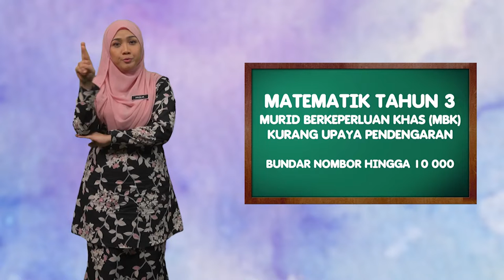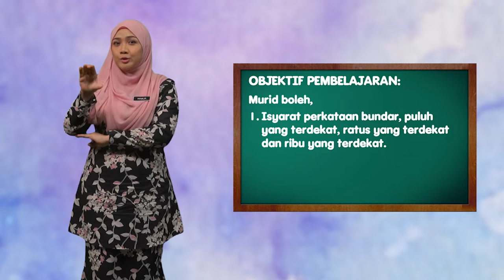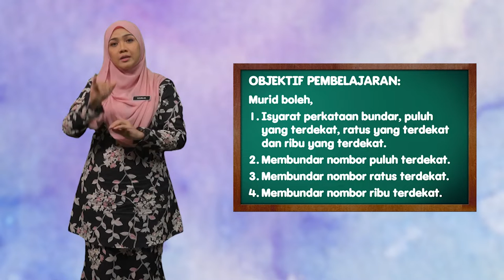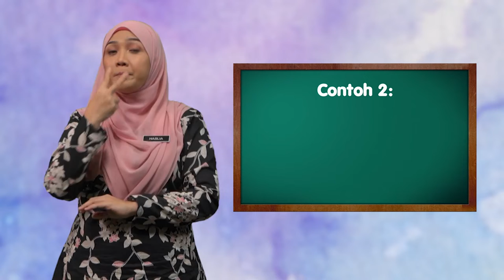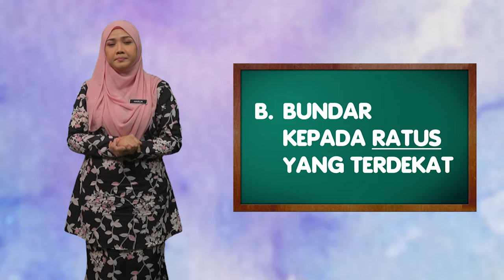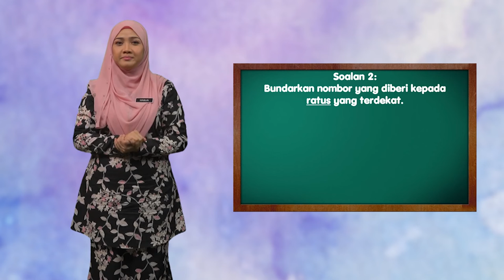Tahun 3 | Pendidikan Khas Matematik - Bundar Nombor Hingga 10000 | R191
Rancangan ini adalah mengenai Bundar nombor hingga 10 000 bagi murid berkeperluan khas (kurang upaya pendengaran) dengan menggunakan Teknik 10 Jari isyarat tangan.